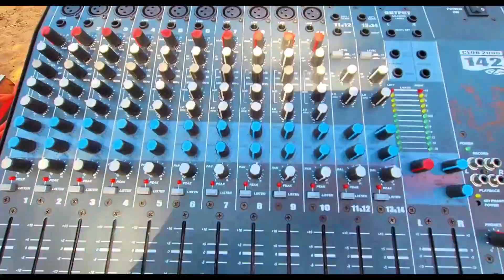राजस्थानी डीजे ट्रस्ट 4×4 DJ SOUND SETUP VIDEO ! Trust Lighting ! LED LIGHTS ! Dj Abhishek Bhunabhai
DJ ABHISHEK BHUNABHAI 4By4 Dj Sound Setup Trust Video 2021
New Dj Trust Video Sound Check Dj Sound Lighting System

This Video was Shoot On A Private Road And Closed To Traffic A Vehicles Are Driven By Experienced Pilots. All Safety Regulations Have Been Used. Do Not Try This At Your Home And Place, We Do Not Take Responsibility
Stunts or acts that are slightly dangerous, but performed in a professional and controlled environment where no one is seriously injured.

This Video Is A Official Video, Uploaded By Dj Kuldeep Makhupura On International DJ Collection.
My Name Is Kuldeep Singh Rawat From Ajmer,Rajasthan, We Provide You The Exclusive Content Of Dj Pick Up Dance DJ Sound Video Entertainment On YouTube.

Any Problem Our Content so please call me-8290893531
Shoot And Edit By Kuldeep Ajmer